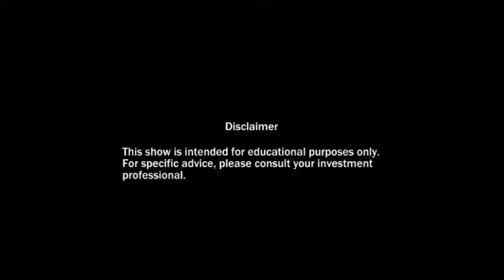Qb with Joe Barbieri special guest: Thomas LeMaguer "Making Money and Reducing Risk With Options"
Joe Barbieri welcomes Thomas LeMaguer to the studio @ ThatChannel.com for this segment of Qb..."Thomas LeMaguer discusses how to make money and reduce risk using options to produce capital gains, income or insurance" Check our site for the 24/7 live stream and so much more!